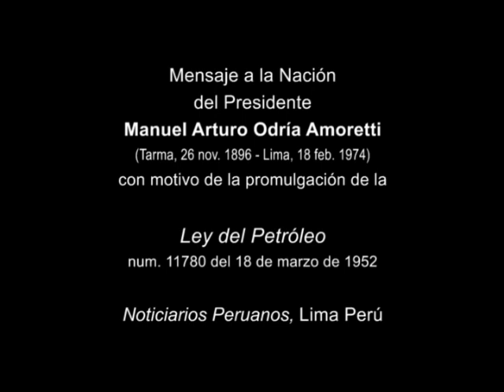Mensaje a la Nación del Presidente Odría (Noticiarios Peruanos, Lima 1952)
Mensaje a la Nación del Presidente Manuel Arturo Odría Amoretti con motivo de la promulgación de la Ley del Petróleo num, 11780 del 18 de marzo de 1952
Producción: Noticiarios Peruanos, Lima Perú

Video perteneciente a la colección Tellería del Archivo peruano de imagen y sonido.